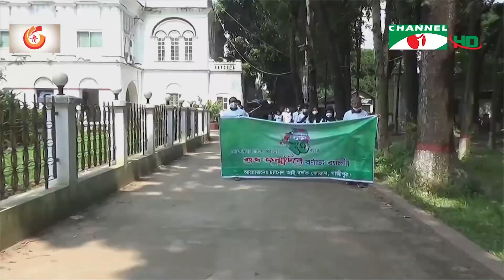জেলায় জেলায় উদযাপন হচ্ছে চ্যানেল আই এর ২৩তম জন্মদিন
নানা আয়োজনে জেলায় জেলায় উদযাপন হচ্ছে চ্যানেল আই এর ২৩তম জন্মদিন। এবারের শ্লোগান, “স্বাধীনতার ৫০ এ, চ্যানেল আই ২৩ এ”।

worldwide.